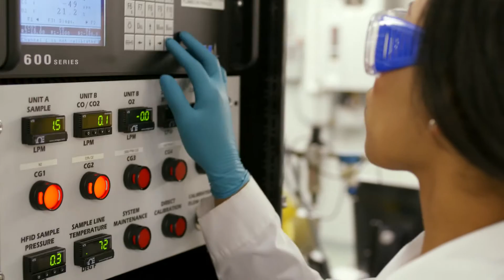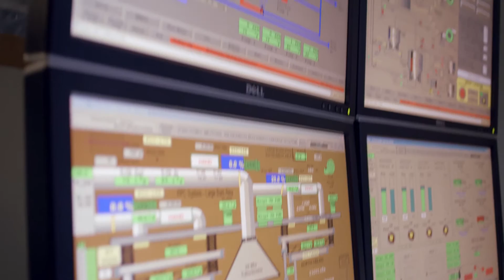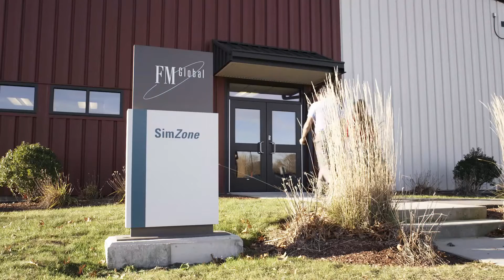Risk to Resilience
FM Global property loss prevention research is the bedrock of FM Global's business model. Learn how our research and engineering standards ultimately make our clients more resilient.